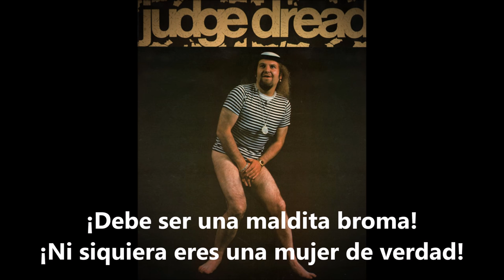Judge Dread - Je T'aime (Subtítulos Español)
Un poco de Humor Inglés

- Hello, what's your name?
- Dread
- Not is Judge Dread?
- Yes, that's right
- Oh, I always wanted to meet you
- Oh, really? Why?
- Well, I'm really big fan of yours
- That's really nice of you to say that
- And is true?
- Is what true?
- What they say about Big Nine?
- Well, I think you better have a look in yourself
- Oh, it's true... true

- Come on Dread, take them off
- No, what do you take me for?
- Come on, don't be shy
- Easy
- Now, doesn't that feel better?
- Oh yes... bloody boots were killing me
- Here, look at this
- Oh my God, I don't believe it!
- Come on, touch it
- You must be bloody joking! You're not even a proper woman! You're gay, just dressed up! You're one of those... a trans, what they call them? Transmistors!
- Oh, come on dear, this is 1975
- I don't know, every time I come out, every bloody time, it always ends up in sillies
- Come on and give me love, please
- I tell you what! I'll give you bloody love, I'll give you a rough end of a pineapple! Go out! Fuck off!
- You're a nasty maniac
- Oi! Take your sunny handbag with you
- "*@$%#^@! Fuck!